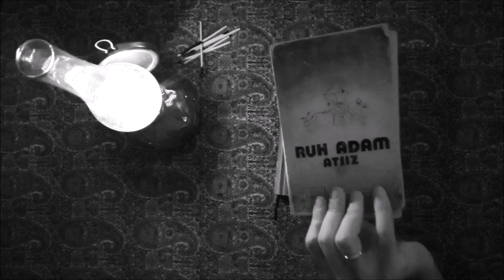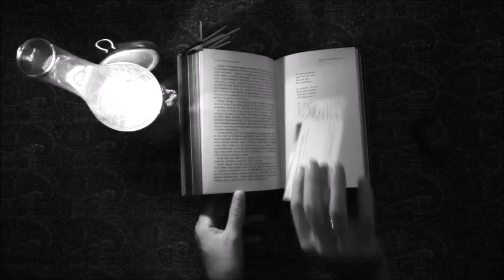Ayla - Ozan Ünsal Atsız [Audio HQ] ▶️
DESTEK OLMAK İÇİN:
OZAN ÜNSAL ŞİMDİ SPOTİFY'DA
ESERLE İLGİLİ AÇIKLAMAMIZ:
Yeşilde Dur(2020) albümümüzde yer alan bu eserimizin vücuda gelme hikayesi bir takım tesadüflere dayanmaktadır. Tarihçi Cem Uncu hoca kardeşimin bana Ötüken yayınevinin meşhur ciltli Bozkurtlar kitabını hediye etmesi üzerine, Hüseyin Nihal Atsız'ın bu ölümsüz eserini bir kez daha okudum. Bu okuma ise iki eserin hayat bulmasını sağlamıştır. Bunlardan biri "Demirci" adlı eserimizdir ki bu eser yine aynı kitapta geçen bir maceranın tarafımdan şiirleştirilip bestelenmesi sonucu ortaya çıkarken, dinlemiş olduğunuz eser ise "İlteriş Kağan" başlıklı bölümde bulunan bir isimsiz şiirin tarafımızdan bestelenmesiyle ortaya çıkmıştır. Bu şiir Ötüken Yayınevi'nin bilinen Bozkurtlar baskısının 487. sayfasında ve Ötüken Yayınevi'nin ciltli özel baskısında ise 415. sayfasında yer almaktadır. Bu vesileyle büyük Atsız'a saygılar sunarken, değindiğimiz iki eseri biraz da Cem Uncu hoca kardeşime borçlu olduğumuzu bir kez daha belirtmek isterim. Videoya yapacağınız yorumlar bize destek niteliğindedir. Esen kalın.
Merak edenler için Ozan Ünsal'ın kısa yaşam öyküsü:

1986 senesinde doğmuş, İzmir'in Selçuk ilçesinin Gökçealan köyünde çocukluğu geçmiştir.

Selçuk Anadolu Lisesi Yabancı Dil bölümünden 2004 senesinde mezun olduktan sonra 2006 senesinde Ege Üniversitesi Türk Musukisi Devlet Konservatuvarına kayıt olmuşsa da 2012 senesinde bu okulu terk etmek zorunda kalmıştır. 2018 senesinde Anadolu Üniversitesi Açık Öğretim Fakültesi Tarih bölümünden mezun olarak lisans eğitimini tamamlamıştır. 2019 senesinde ise Ege Üniversitesi Sosyal Bilimler Enstitüsü, Türk Dünyası Sosyal Ekonomik Siyasal İlişkiler dalında yüksek lisans eğitimine başlamıştır.

Sanat hayatına ilkokul yıllarında başlamış, ilk şiirlerini ve bestelerini ilkokulun birinci sınıfında ortaya koymuştur. İlkokul 4. sınıfa devam ettiği 1995 senesinden beri bağlama çalmaktadır.

Aktif ideolojik hayatı ise lise yıllarında başlamış, bundan sonra Selçuk, Bornova ve İzmir Ülkü Ocaklarında çeşitli görevlerde bulunmuş, Ülkü Ocakları genel merkezinde de 2007 senesinde kısa süre "genel merkez sanatçısı" olarak bulunmuştur. Bundan sonraki yıllarda ise İzmir Alperen Ocaklarında ve Alperen Ocakları Ege bölge başkanlığında çeşitli görevlerde bulunmuştur. 2021 yılı itibariyle herhangi teşkilatla bir bağlantısı olmamakla birlikte, Hilal Okçuluk Kulübü ve Zekerya Doğan Kültür Evi derneği yönetim kurulu üyesidir.

Ozan Ünsal 2014 senesinde sigarayı bırakmasıyla birlikte spor hayatına başlamış, bisiklet, koşu, ip atlama gibi sporları 2014 yılından itibaren dikkatle sürdürmüştür.

2021 senesinde evlenmiş olup, Bornova'da ikamet etmektedir.